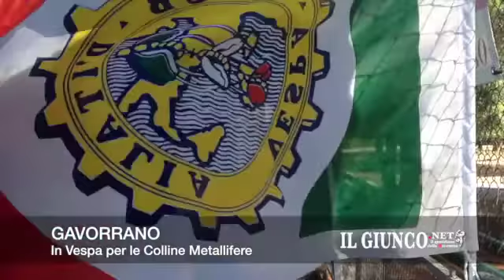In Vespa per le Colline Metallifere 2013 - Gavorrano